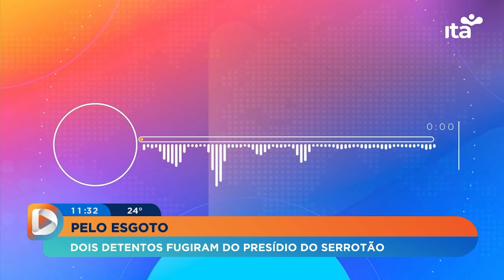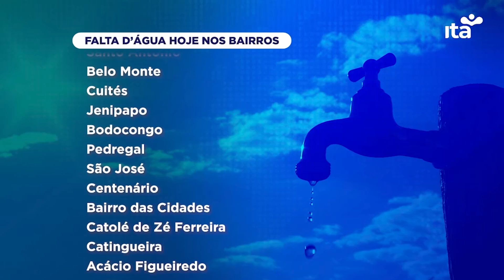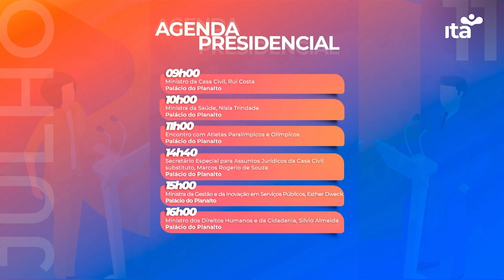EM DIA 11.07.24 - ÍNTEGRA